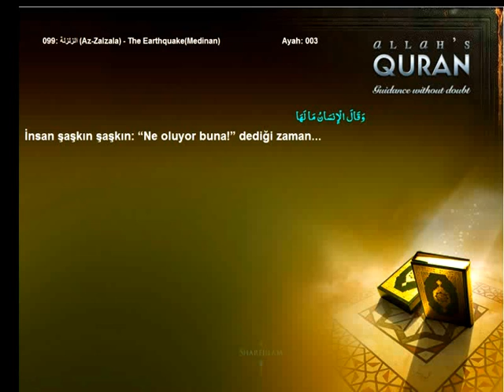Quran Turkish only 099 الزلزلة Az Zalzala The EarthquakeMedinanIslam4peace com